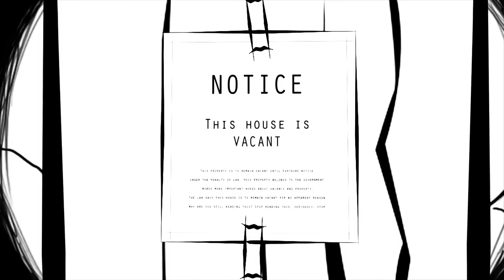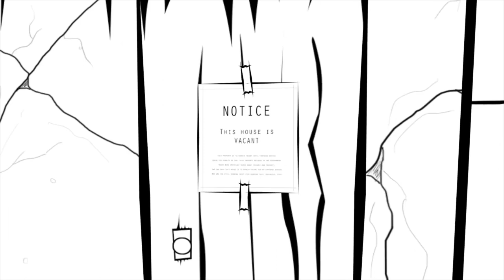Newbie Newsboy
A Newsboy, new to the job, seeks to deliver the next newspaper despite one problem after another that occurs on his daily route.  Animated short film.